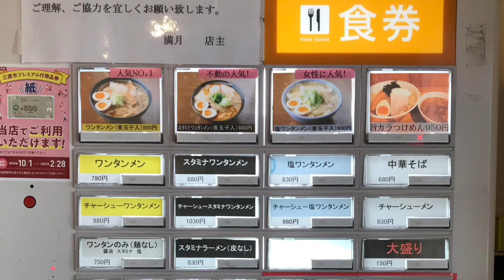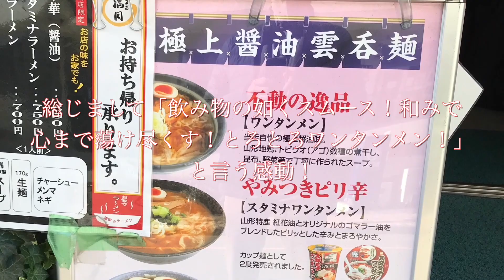ワンタンメンの満月 三鷹店 （東京・三鷹） 塩ワンタンメン 煮玉子入 こってり 〜ラーメン食べて詠います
「飲み物の如くスムース！和みで心まで蕩け尽くすトロトロワンタンメン！」と言う感動！。今回は「こってり」で楽しみましたが、一般的なこってりよりはライトな旨さ！塩味ともすごく相性もよく、しばらくここではこってり味変化で楽しませてもうらうつもりです。この上なしのトロトロさが楽しめるワンタンと背脂が絡むのもいい感じだしクセになりそう。激しくオススメ！